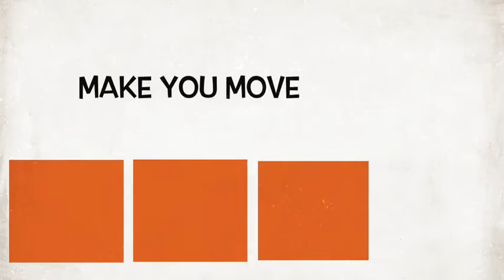Classic Home... Contemporary finish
This home has been completely remodeled inside and out. Using all of its natural light, the home has been made to feel more spacious, by opening up the main floor, heightening the ceiling, making two grand bedrooms from three, a spa-like feel, ensuite, a well lit self contained 2 bedroom suite, with own entrance, furnace and electrical. Rounding off is the expansive 2 tiered deck, west facing backyard. With partial ridge views, the contemporary home in Renfrew is a hidden gem in a jewel of a neighborhood.